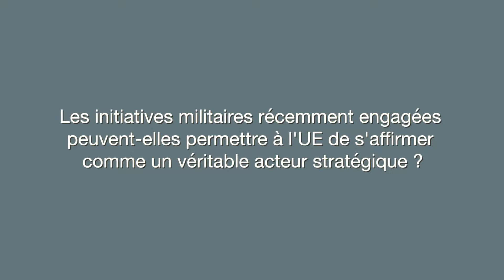Les initiatives militaires récemment engagées peuvent-elles permettre à l'UE de s'affirmer ... ?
Les initiatives militaires récemment engagées peuvent-elles permettre à l'UE de s'affirmer comme un véritable acteur stratégique ?